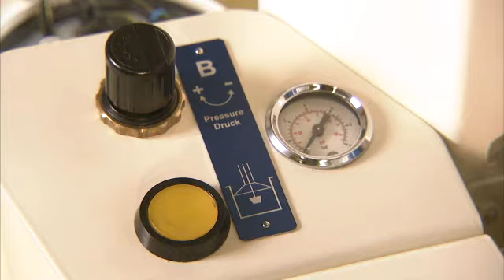Adhesive Bonding System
Portable and mobile dispensers with refill station. Take advantage of bulk purchase of adhesive and have the mobility of hand-held applicators. For structural bonding, molding, filling, and general adhesive work requiring portability.